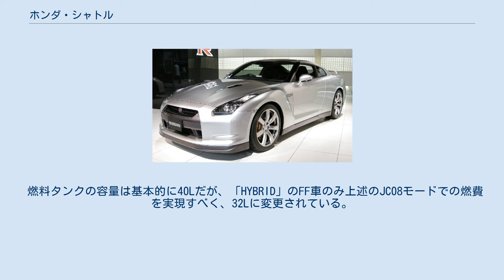ホンダ・シャトル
シャトル（SHUTTLE）は、本田技研工業が製造・販売する5ナンバーサイズのステーションワゴンである。
 「趣味やレジャーを愉しむユーザーに合った独自の価値を最大限に反映させた車種」として開発された5ナンバーサイズのステーションワゴンである。
フィットシャトルの後継車種で、フィットとは異なる価値観を与えるために、フィットの名を外している。
 ベースのフィットと比較して、フロントマスクやインストゥルメントパネルなどに独自のデザインを施し差別化。
ドアパネルとフロントフェンダーは三代目フィット用を流用している。
 2019年まではフィットやグレイスと同じく、本田技研工業埼玉製作所・寄居工場で生産されたが、2019年の改良モデルより同・鈴鹿製作所に移管されている。
 ハイブリッドシステムは2代目フィットハイブリッドやヴェゼルハイブリッドにも採用されているEV発進が可能な1モーターシステム「SPORT HYBRID i-DCD」を採用。
燃費はJC08モード燃費で34.0km/L、ガソリン車は同21.8Km/Lをマーク。
 ラゲッジルームも拡大され、5名乗車時で570L、後席を倒した状態で1,141L、最大荷室長は1.840mmを誇る。
 5ナンバーハイブリッドタイプのステーションワゴンで初の4WD車も設定されており、軽量・コンパクト設計のビスカスカップリング式4WDシステムを採用。
 パーキングブレーキは室内空間を有効に活用すべく、フィットやグレイスのサイドレバー式から、左足ひとつで作動/解除できるフットリリース式に変更されている。
 燃料タンクの容量は基本的に40Lだが、「HYBRID」のFF車のみ上述のJC08モードでの燃費を実現すべく、32Lに変更されている。
 前身のフィットシャトル同様、「人と荷物を安全に、そして先進の技術で運ぶ」というイメージをスペースシャトルになぞらえてネーミングしている。
 また、今回は「SHUTTLE＝コンパクトステーションワゴン」というホンダ流の表現を顧客にわかりやすく伝えたいという意図もある。